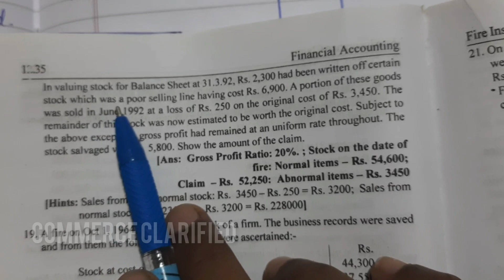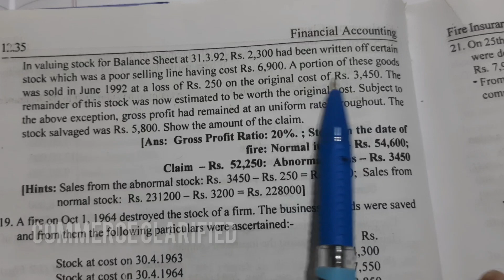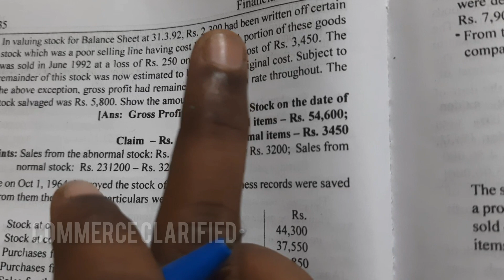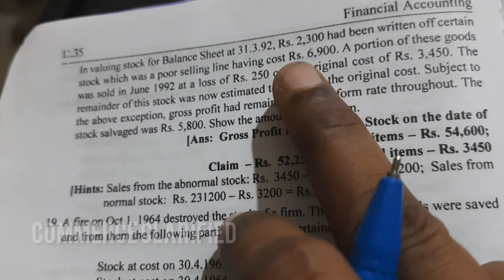INSURANCE CLAIM- ABNORMAL LINE OF STOCK FINANCIAL ACCOUNTING-II